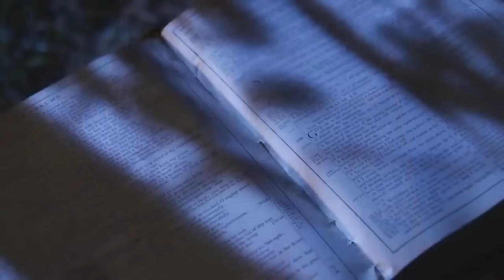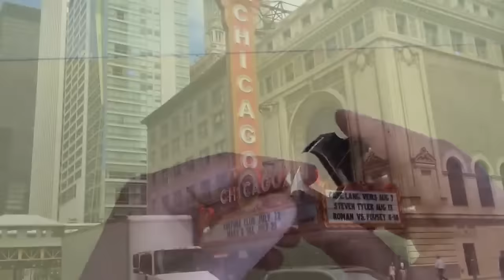Talkin' Chicago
The boys talk about Chicago guys, and bring to life Michael Mann's HEAT DVD commentary, with Robert De Niro and Robin Williams. 'Eeeey it's Chicago over heah.

From Episode 235 – For immediate release (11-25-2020)